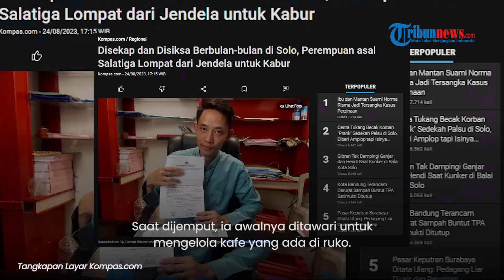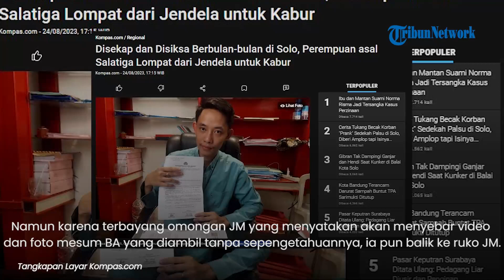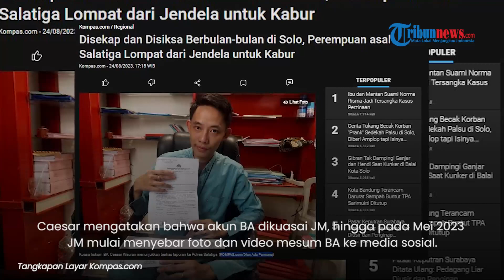Perempuan Salatiga Lompat Jendela Kabur dari Pria Asal Solo, Alami Kekerasan & Dipaksa Tato Tubuh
TRIBUN-VIDEO.COM - Perempuan asal Salatiga lompat dari jendela untuk kabur setelah disekap dan disiksa berbulan-bulan oleh pria asal Solo.

Sebagai informasi awal, perempuan itu diduga mengalami kekerasan fisik, dipaksa untuk menato tubuh dan diduga menjadi budak seks.

Dikutip dari Kompas.com pada (24/8), kuasa hukum korban, Caesar Wauran memberikan keterangannya.

Saat dijemput, ia awalnya ditawari untuk mengelola kafe yang ada di ruko.

"Karena terus dirayu dan ditawari pekerjaan, BA pun menurut dan berangkat ke Solo sekitar dua minggu kemudian," ungkap Caesar.

Namun, sesampainya di Solo, BA mengaku jika ponselnya disita bahkan dirusak dan mulai mendapat tekanan.

Lanjutnya, antara Mei hingga September 2022, BA juga mengaku seringkali mendapat kekerasan fisik.

"Tapi masih bisa keluar ruko untuk sekadar ke warung, meski dalam pengawasan penuh. Antara Mei hingga September 2022 ini, BA juga seringkali mendapat kekerasan fisik," paparnya.

BA yang merasa tak kuat, sempat melarikan diri pada September 2022, ia bersembunyi ke beberapa rekan JM yang pernah dikenalkan kepadanya.

Namun, karena terbayang omongan JM yang menyatakan akan menyebar video dan foto mesum BA yang diambil tanpa sepengetahuannya, ia pun balik ke ruko JM.

Sesampainya di ruko, BA justru lebih lagi mendapatkan kekerasan fisik, bahkan mengaku disuruh JM menonton dan menirukan video yang ditontonnya.

Ada delapan tato nama dan wajah JM di tubuh BA, di punggung, kepala, dada, dan kakinya.

"Dia pun balik lagi ke ruko JM dengan harapan video dan fotonya tak disebar. Ternyata setelah balik ini, BA mengalami kekerasan fisik, disiksa, dia juga diminta menonton video porno dan menirukan adegannya, kalau menolak langsung dipukul. Punggung, kepala, dada, dan kakinya juga ditato nama JM dan wajahnya, total ada delapan tato," papar Caesar.

Hingga Januari 2023, BA nekat kabur dengan mengambil kunci yang disembunyikan di bawah bantal JM.

BA keluar kamar dengan cara lompat jendela dan ditolong tukang ojek untuk diantar ke rumah teman JM.

"Setelah keluar kamar, lompat jendela dan ditolong tukang ojek diantar ke rumah teman JM. Teman JM ini minta BA lapor polisi karena saat melarikan diri dia penuh luka akibat dipukuli," kata Caesar.

"Akun BA ini dikuasai JM, jadi dia bisa mengakses untuk mengirim foto dan video tersebut. Karena terus mendapat teror akhirnya BA melaporkan kejadian ini ke Polres Salatiga," paparnya.

Kini, Kasi Humas Polres Salatiga Iptu Henri Widyoriani mengatakan tersangka JK alias JM telah ditahan sejak 12 Juli 2023.

Tersangka dijerat dengan pasal 45 ayat (1) Jo pasal 27 ayat (1) UURI no 19 tahun 2016 ttg perubahan atas UURI no 11 tahun 2008 tentang Informasi dan Transaksi Elektronik dengan ancaman pidana penjara paling lama 6 (enam) tahun dan/atau denda paling banyak Rp 1 miliar.

"Saat ini masih dalam proses memenuhi petunjuk jaksa penuntut umum hingga dinyatakan lengkap dan dapat dilimpahkan ke Kejaksaan Negeri Kota Salatiga," jelasnya.

(Tribun-Video.com)

Artikel ini telah tayang di Kompas.com dengan judul "Disekap dan Disiksa Berbulan-bulan di Solo, Perempuan asal Salatiga Lompat dari Jendela untuk Kabur", Klik untuk baca
Penulis : Dian Ade Permana
Editor : Dita Angga Rusiana